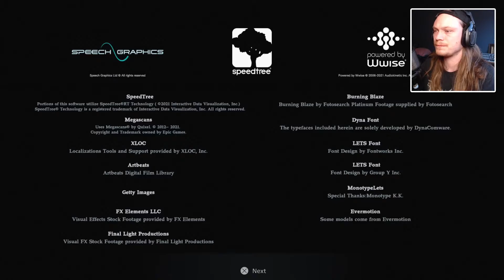Resident Evil Village - Gameplay Demo - Spelberoende Podcast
30 minuter har vi på oss, vad hinner vi uppleva i Resident Evil Village?